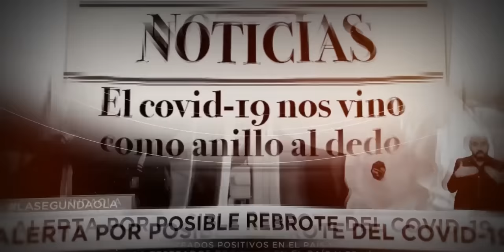Pepe Aguilar: Desde La Azotea - Just Breathe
Para esta nueva edición de "Desde La Azotea" hicimos una versión de Just Breathe, una canción muy especial para mí y con un mensaje perfecto para este momento.